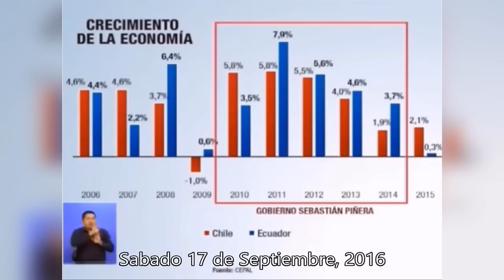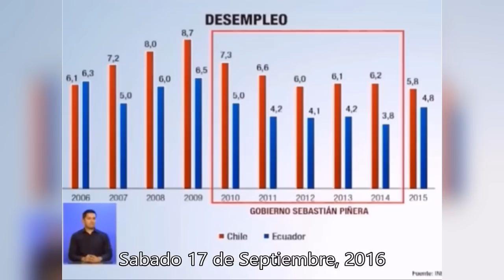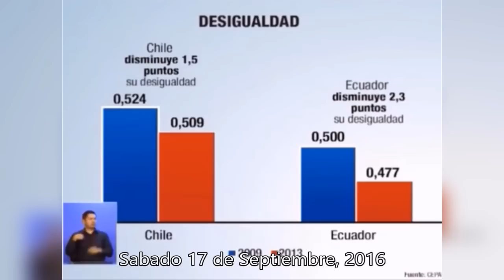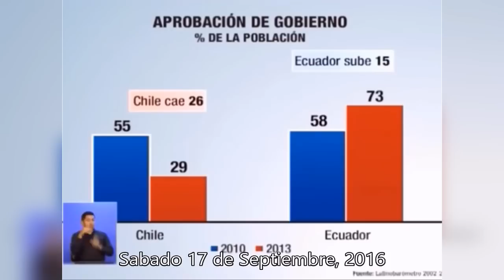Rafael Correa deja en ridículo a Sebastían Piñera